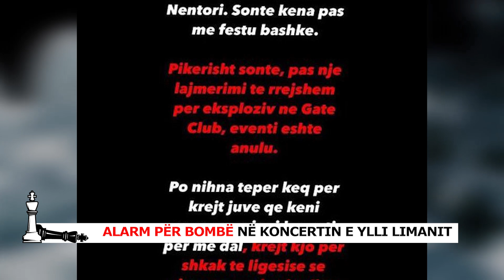Alarm për bombë në koncertin e Ylli Limanit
Këngëtari i njohur kosovar, Ylli Limani, ka anuluar koncertin mbrëmjen e djeshme për shkak të një lajmi që në klub është vendosur një bombë.
Përmes një postimi në llogarinë e tij të rrjetin social “Instagram”, ai ka treguar se klubi është detyruar që t’i nxjerrë jashtë të gjithë pjesëmarrësit si pasojë e një alarmi të rremë, gjë që shkaktoi edhe anulimin e koncertit për festën e të gjithë shqiptarëve, 28 Nëntorin.